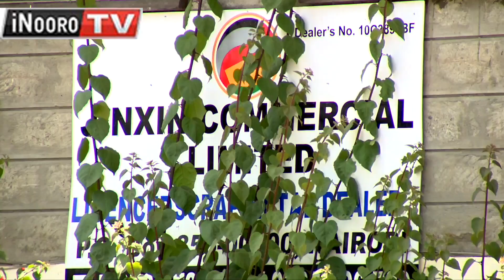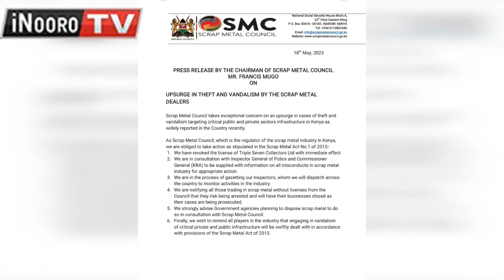Kambũni igĩrĩ kũnyitwo na cuuma cia thitima irĩa ciyĩtwo kuuma Kenya Power